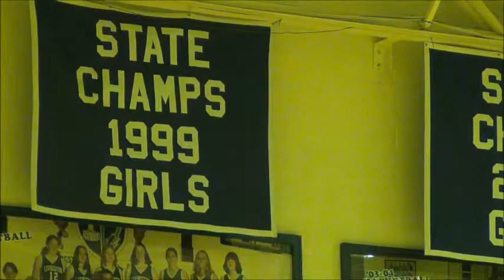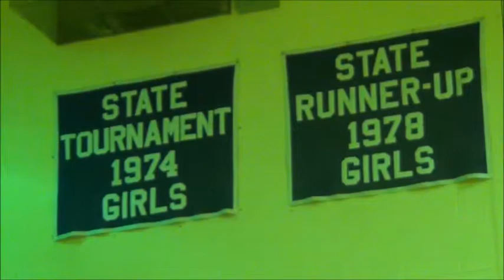MCAA 540 Sports Technologies